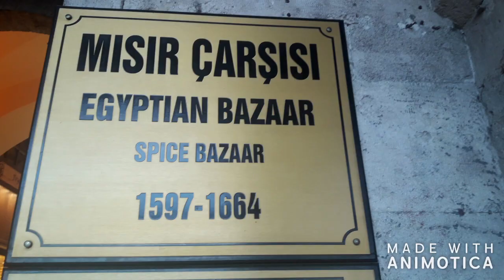Visiting Egyptian Spice Bazaar, Turkey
Egyptıan Spıce Bazaar was buılt in the year 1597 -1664 one of the largest bazaar located ın Emınonu, Istanbul Turkey